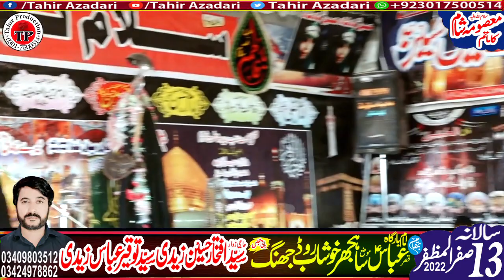Zakir Rizwan Qaymat Majlis Aza 13 Safar 2022 Sajhar Khushab Road Jhang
WADING full1080 MAJLIS AZA MAFIL MILAD & another pro
live pro.Tahir Production ** Ferozain Azadari Network
Admin:Mujahid Abbas
Adress =/ *** Ferozain moza jamli khurd 18 Hazari Jhang
Besides all these ,new HD Naat sharif, Tilawat Quran Pak ,Majlis-e-aza Islamic news and information.